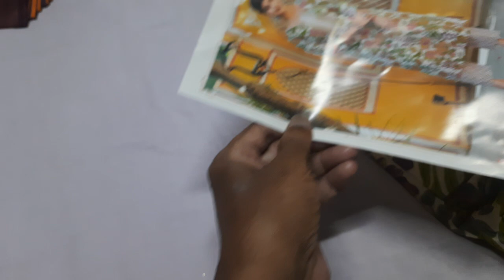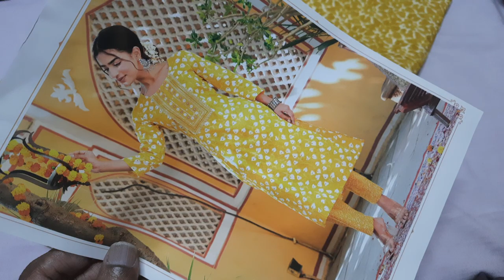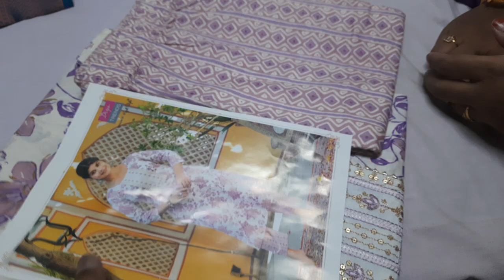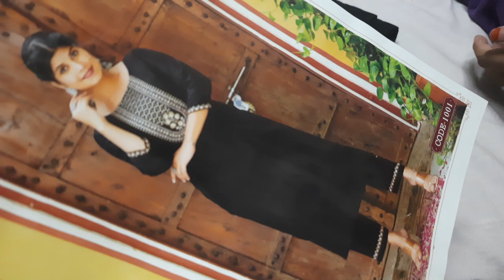🌺New design sarees.. and 3xl Readymade set giveaway announcements (29/11/23)